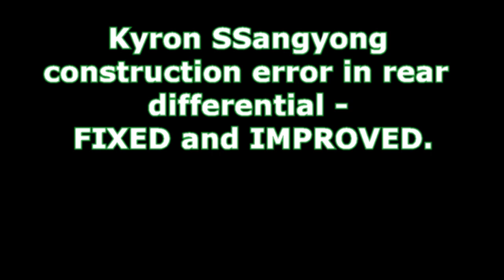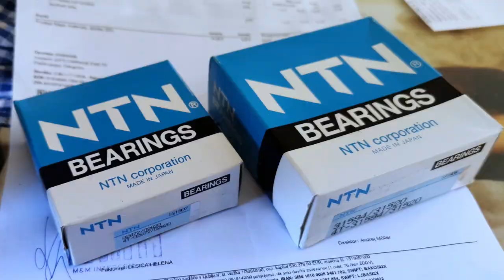Ssangyong kyron SUV rear axle differential CONSTRUCTION ERROR - FIXED!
Screws are too weak, sprockets and gearings are much better, when using this SUV for heavy duty it is necessary to improve diff, I welded in my case! Step by step video! DIY